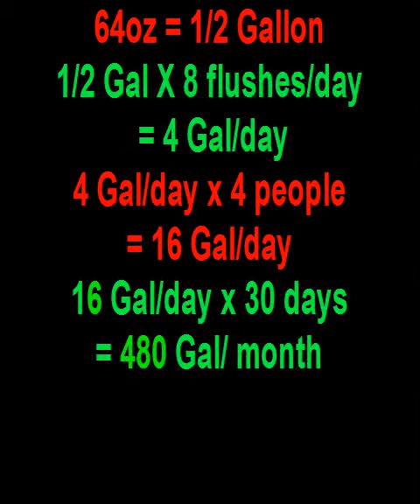Save 5760 gallons/year water in one minute.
Easy way to save water. 5760 gallons per year Takes less than a minute to do. Save water making a simple adjustment in your toilet tank. Save water every day. Cut your water bill and save money by reducing water usage.

Amazon Faucet Water Filter
Amazon 18 Cup Dispenser w/ 1 Filter
Amazon Iron Out Automatic Bowl Cleaner